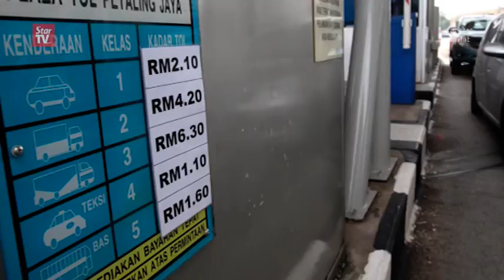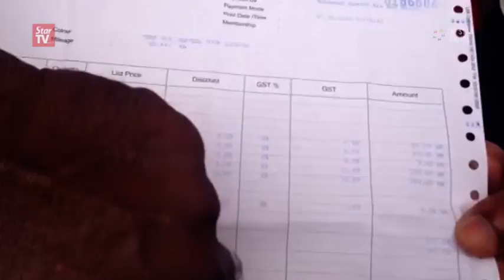More hoping for a people and industry-friendly Budget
Malaysians are looking forward to a boost in the economy in the coming Budget 2016.